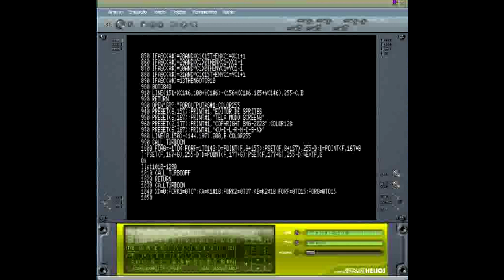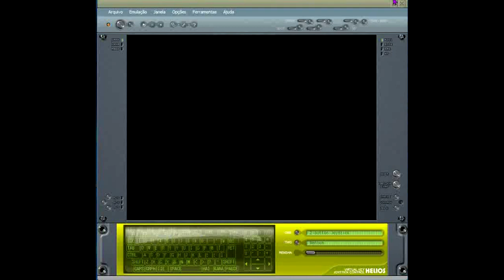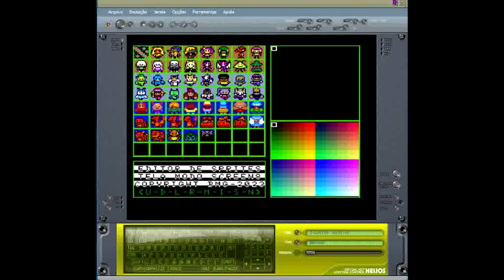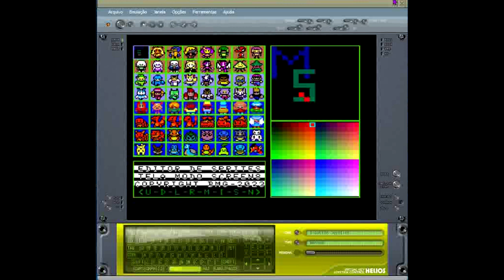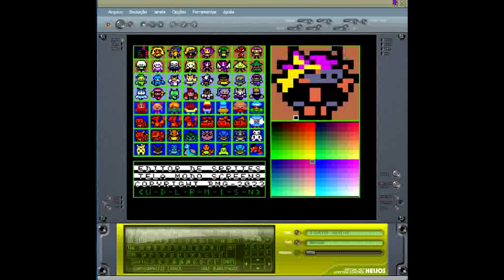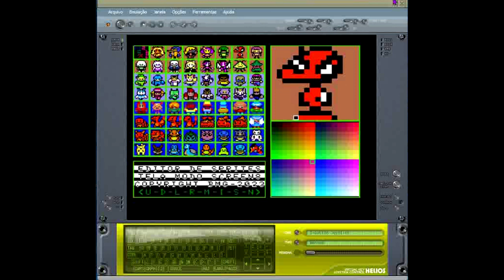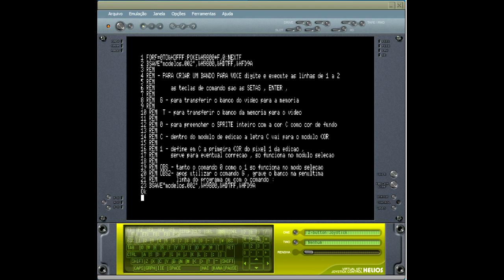TUTORIAL BLUEMSX ( EDITOR DE SPRITE MODO SCREEN8 COM 256 CORES 16X16 ) TUTORIAL MAIS PROGRAMA FONTE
Para entrar e sair dos modulos pressione sempre enter , espaço seta ou reseta a cor selecionada , o  reset será sempre 0 seja qual for o fundo !!!
Aproveite este programa para edição de caracteres 16x16-256 cores msx 2.0+ , eu uso o comando Call Turboon e Call Turbooff , se não tiver na sua versão , tire estes comandos , ira ficar mais lento , mas vai funcionar !!!